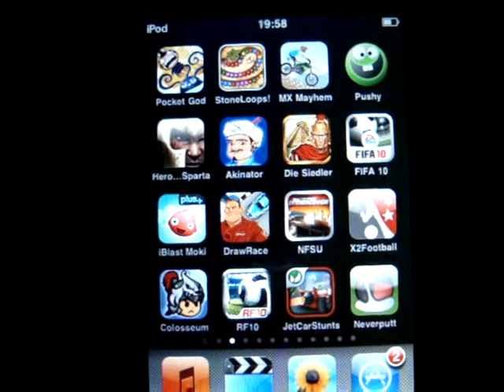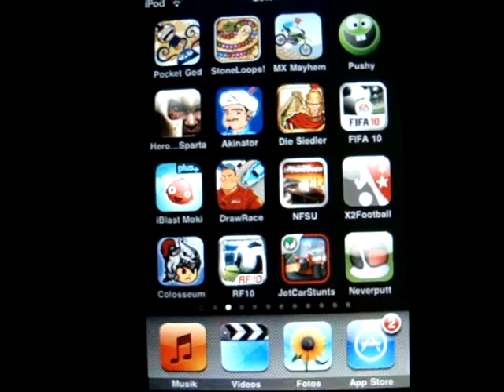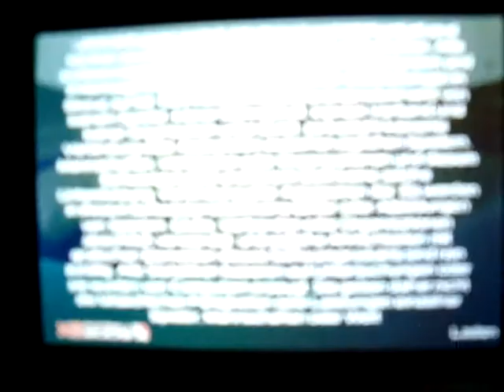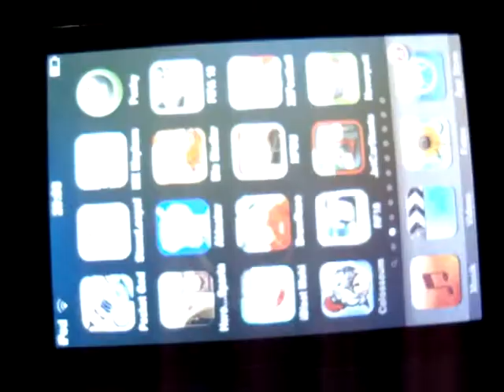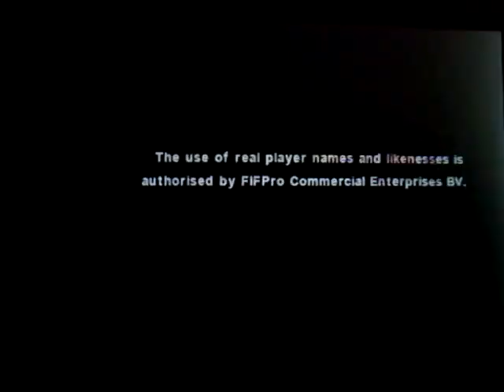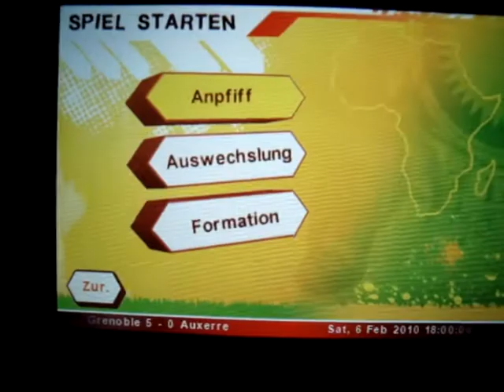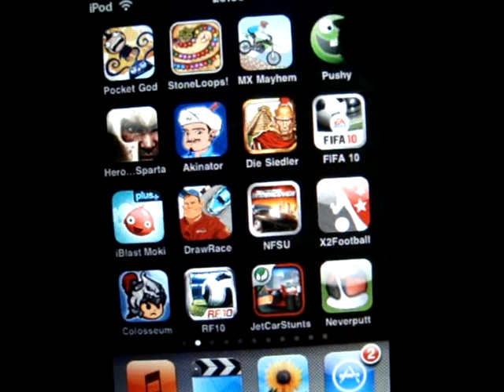Die besten Fussballspiele fürs iPhone | WebVideoPix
Heute habe ich für euch die, wie ich finde drei besten Fussballspiele fürs iPhone im Vergleich getestet!

Viel Spaß!